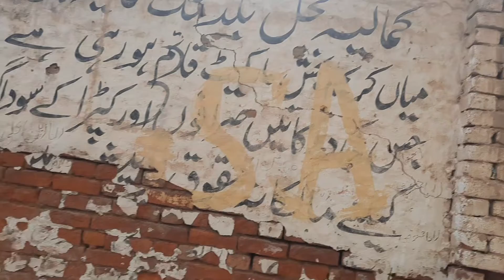In Today's Vlog Visit to a Horror Place 😨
نوٹ: اس حویلی کی ویڈیو صرف لوگوں کے suspense کی وجہ سے بنائ گئ ہے۔ ایسا کچھ نہیں ہے اس حویلی میں۔ اسکی خوبصورتی اعلا مثال ہے architecture کی۔ جو لوگ ویڈیو میں بیان دے رہے ہیں وہ خود اسکو خریدنا چاہتے ہیں۔ میں نے اور تاؤ جی نے بھی باتیں suspense ڈالنے کے لیے کیں۔ ویڈیو پسند آۓ تو ایک لائک ضرور کریں۔